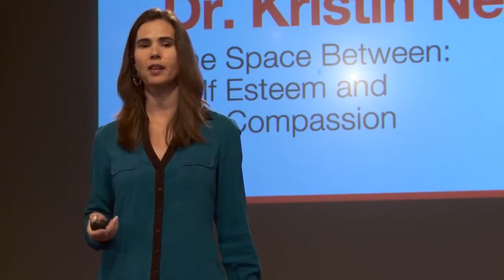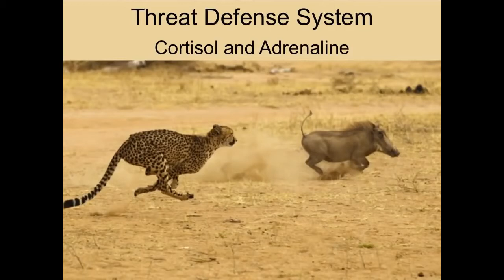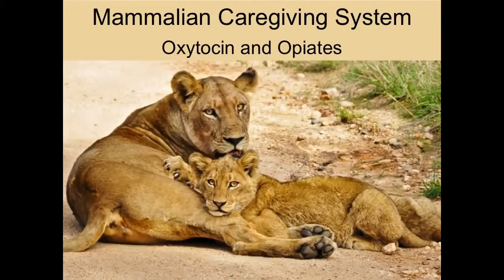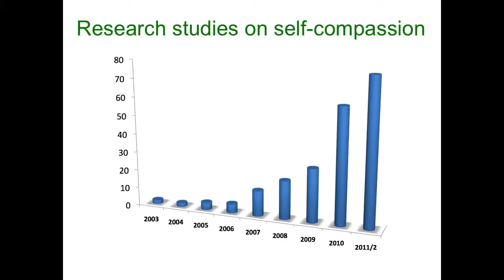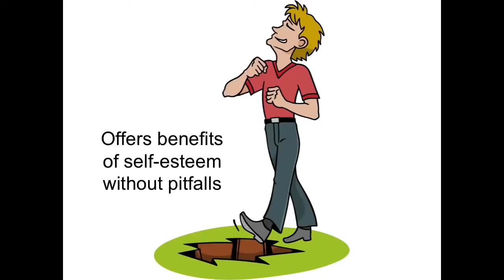The Space Between Self-Esteem and Self-Compassion - Kristin Neff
This video is included in the free online Mindfulness-Based Stress Reduction course (MBSR) by Palouse Mindfulness This is an shortened version of Kristin's 2013 TEDx talk